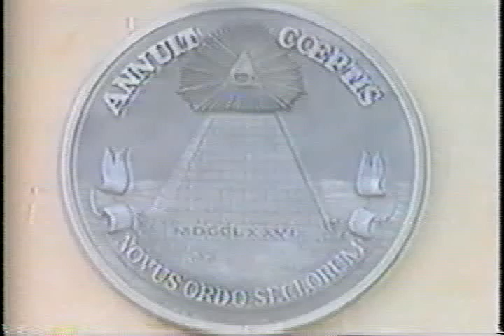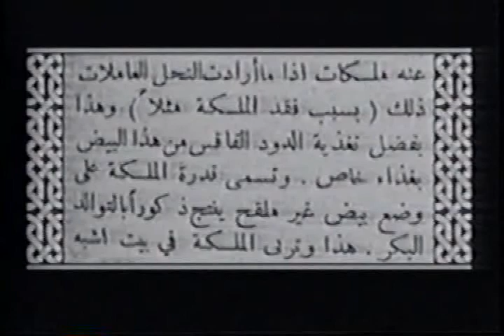Wax: Or the Discovery of Television Among the Bees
Excerpt from the movie 'Wax: Or the Discovery of Television Among the Bees'. This movie does a good job conveying how I feel about a lot of things involving life, and how it's configured.